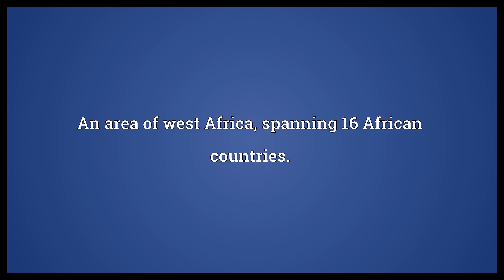West Africa Meaning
Video shows what West Africa means. An area of west Africa, spanning 16 African countries..  West Africa Meaning. How to pronounce, definition audio dictionary. How to say West Africa. Powered by MaryTTS, Wiktionary